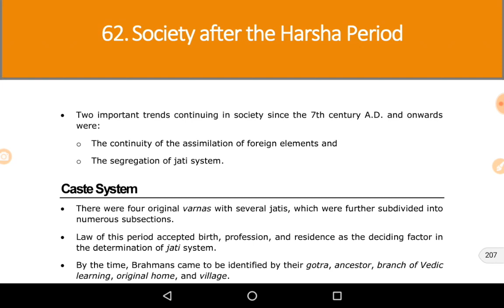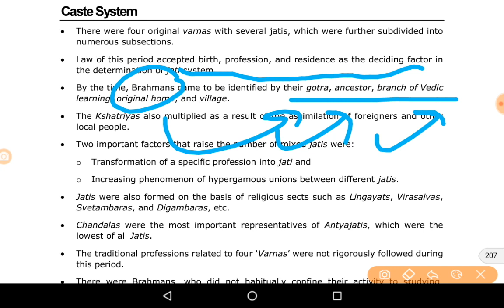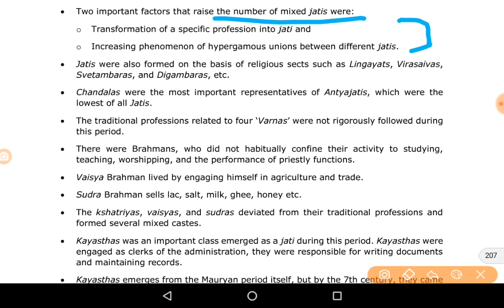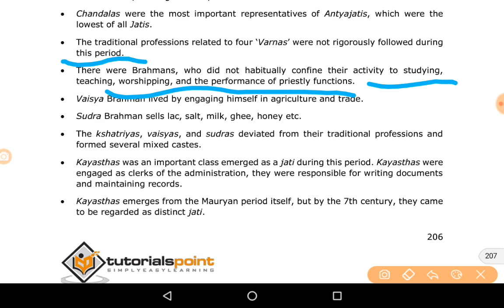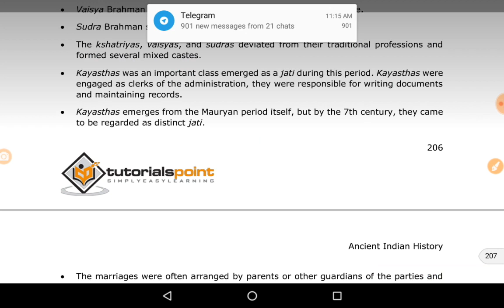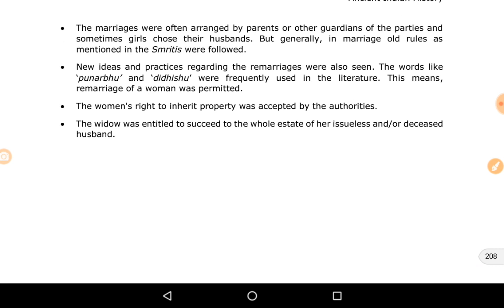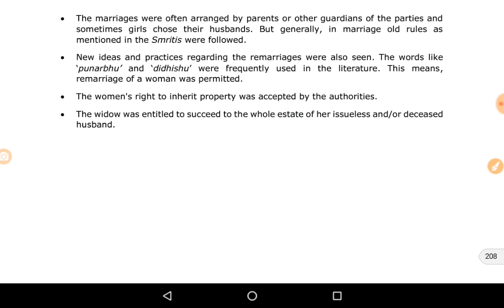Ancient history.. Chapter 62.. Society after the harsha period..